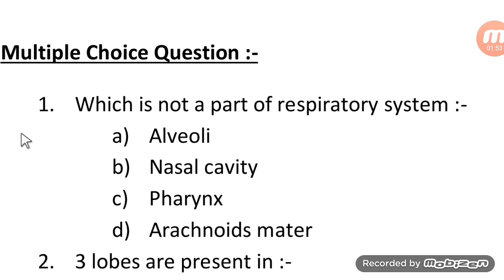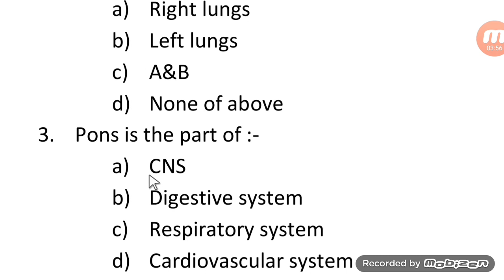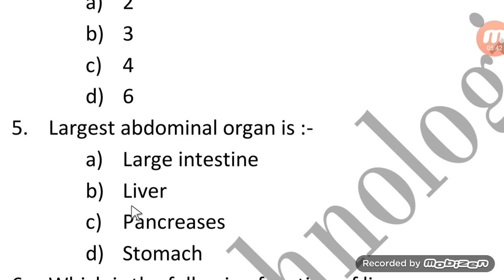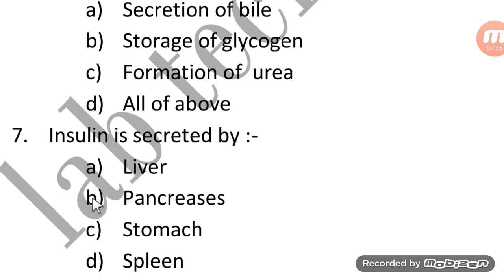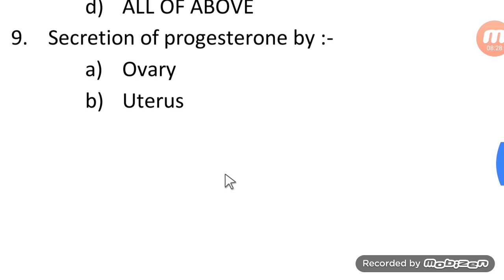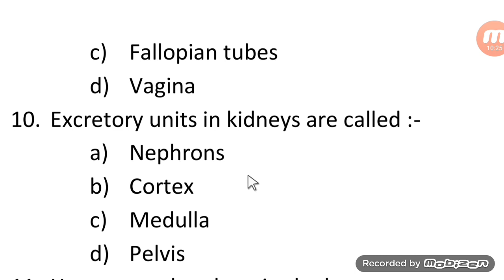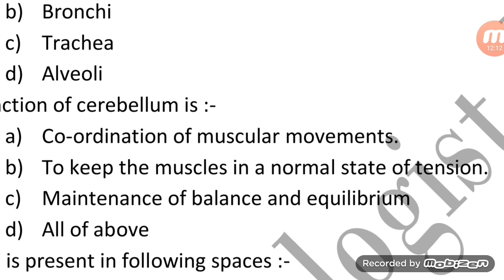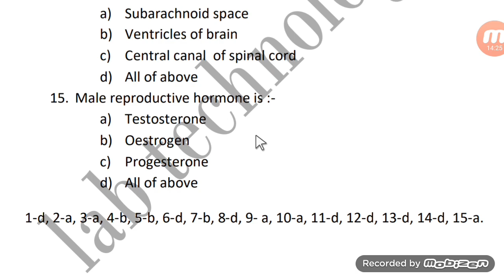Anatomy physiology Live mcqs class part 01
मेरा नाम Dinesh kumar है।
Qualification-
1:BMLT in peoples paramedical college bhopal.
2:Histopathology,Anatomy,cytopathology,HEMATOLOGY,
3: Current job as a lab technician hospital pathology and TB diagnosis department.

Pathology books in hindi-

1.FOR OCHIE BOOK bmlt,dmlt all subjects-
2 FOR GODKAR books bmlt,dmlt all subjects-
3 FOR N MURUGESH ANATOMY
4 FOR BIOCHEMISTRY
5 FOR MICROBIOLOGY
6 FOR HINDI MLT BOOK
7 PHYSIOLOGY
8 PATHOLOGY AND HISTOPATHOLOGY
My gadgets-
1.my mic
2.my camera
3.my tripod
1.facebook page